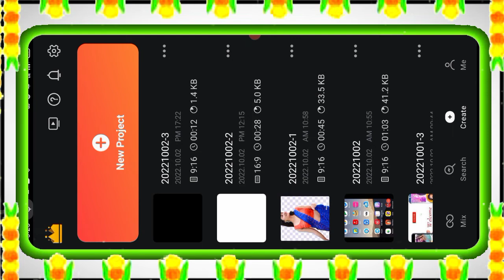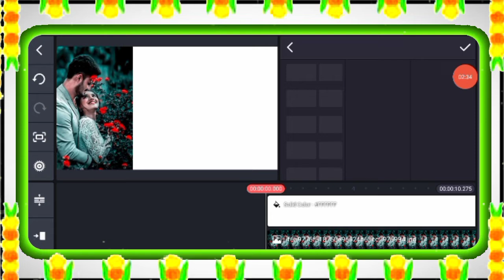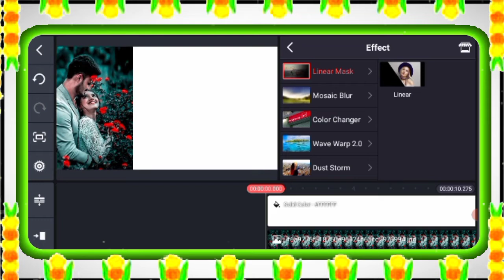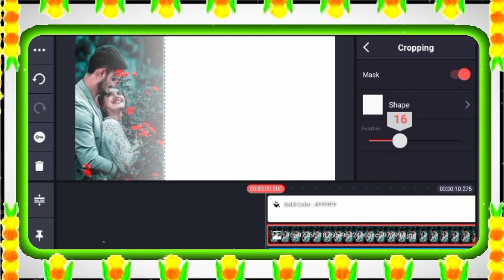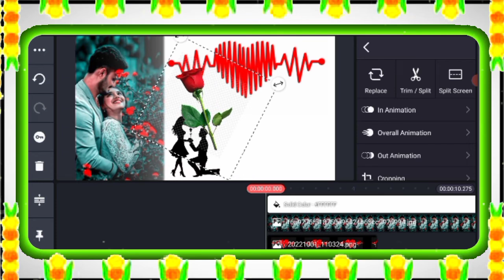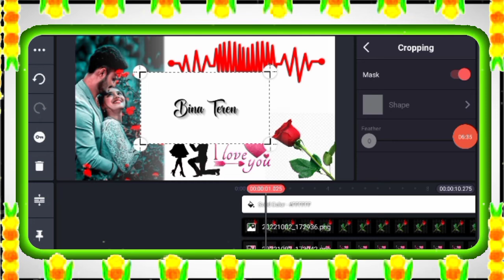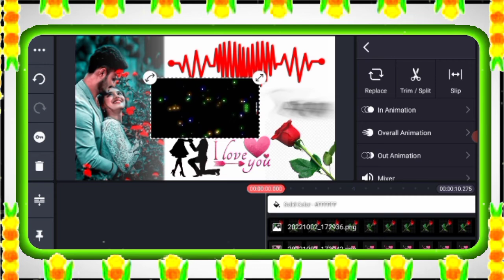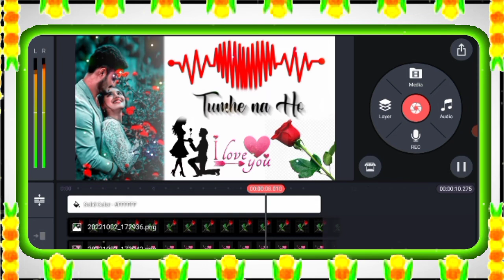Whatsapp Status Kaise Banaen | Kinemaster Video Editing | Kinemaster Editing ‎‎@NK Editor Support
__________Allmetaldownlode Link________

kinemaster tutorial
technical ghannu

Mr Nigam jee
From :- Bihar ( India )